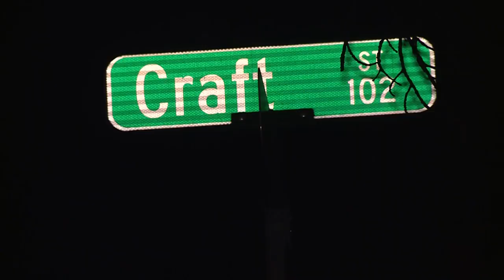Police: 1 dead, 1 injured after shooting in Winton Hills